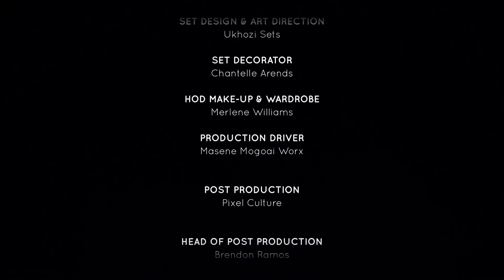Living With Lymphedema | Unpacked with Relebogile Mabotja - Episode 41| Season 3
2 Guests share their stories on how they've managed to live with lymphedema.

Studio Guest: Sihle Ganta                                                                                    Zoom Guest: Simone Lowe